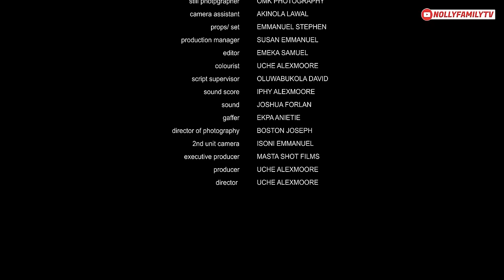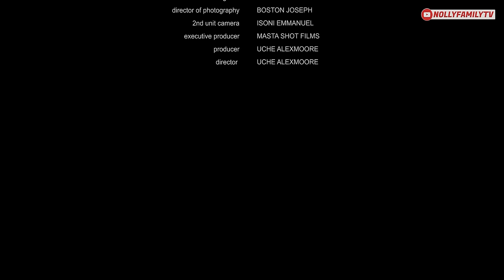WITHIN US (New Movie) Chris Okagbue, Shine Rosman, Jerry Mudiaga 2024 Nollywood Romantic Movie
NOLLY FAMILYTV PRODUCES BEST NOLLYWOOD MOVIES THAT ENTERTAINS AND EDUCATES ABOUT LIFE, MARRIAGE/RELATIONSHIP AND THE REAL AFRICAN CULTURE.